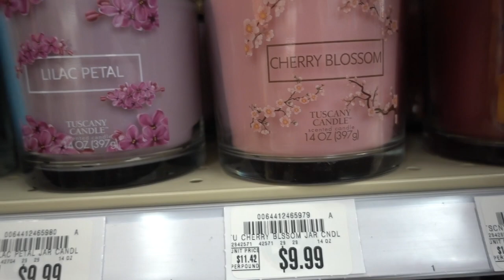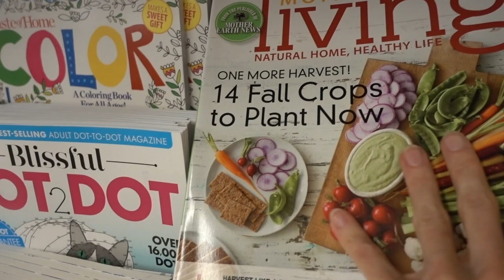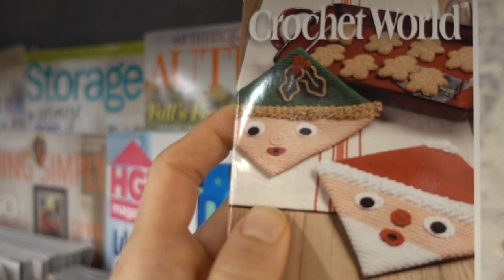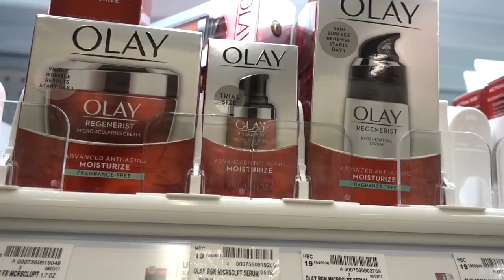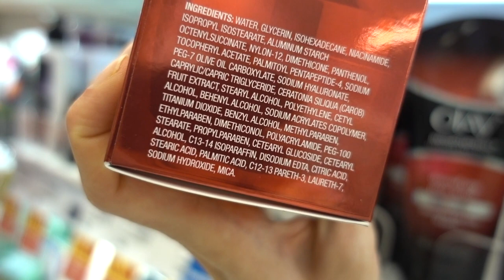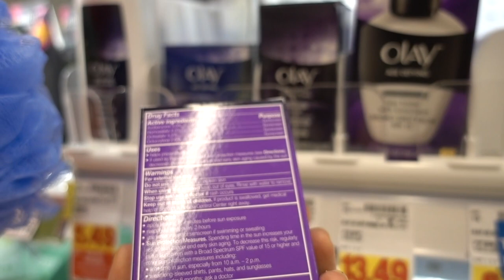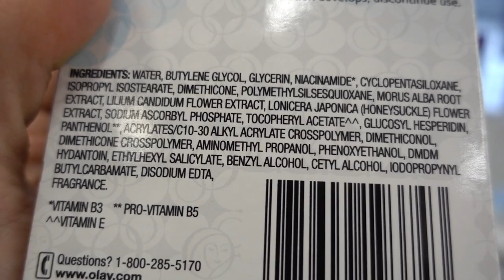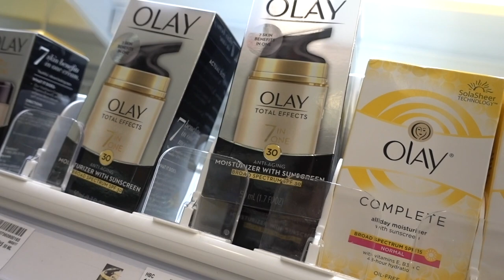Vlog: CANDLES, SHOPPING, OLAY ANTI AGING SKIN CARE 🕯🛍⏰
Alba botanica deep pore wash
Biore UV Watery Gel SPF 50 +PA
Nivea Sun Protect Super Water Gel
Hada Labo super plumping gel cream
Cerave AM
Cerave healing ointment
Maybelline colossal
HADA LABO cleansing oil
Dr Jaart’s cermadin HELP ME light cream
Etude House SoonJung 2X Barrier Cream
My hair ties
My shampoo
Beauty dust
My ninja
My spiralizer
My crockpot
My totoro mug
Nika’s home candle
Chia pudding jar
My apron
My bag
Nameraka Sana sheet masks
True lime salt free seasoning
Skin food tomato jelly lip tint
Pacific Mineral lip SPF
Anjou Essential oils kit

Skin care my mom is using:
Avene high protection complexion shield
Nudu gel cleanser (oily/normal)
Nudu moisturizer